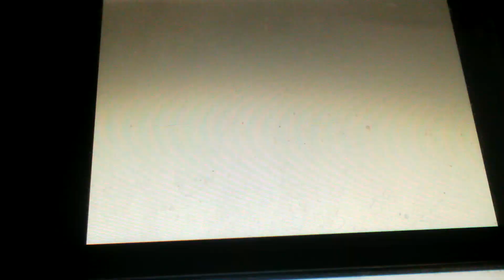Let's Play Pokemon HeartGold! Part 6: Gym Leader Jasmine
Juliana, Rika, Skye, Akari, Lea, Katelyn and Gyarados take on Olivine City Gym Leader Jasmine and receive the Mineral Badge, alongside TM23 Iron Tail!